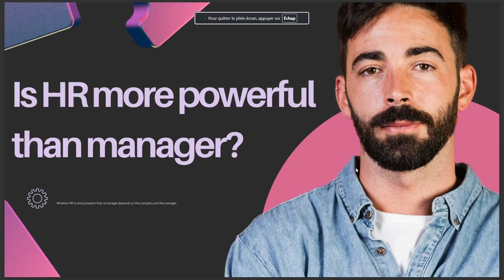IS HR MORE POWERFULL THAN MANAGER